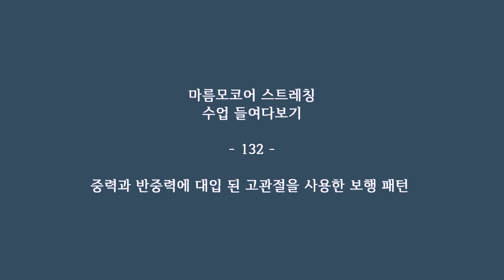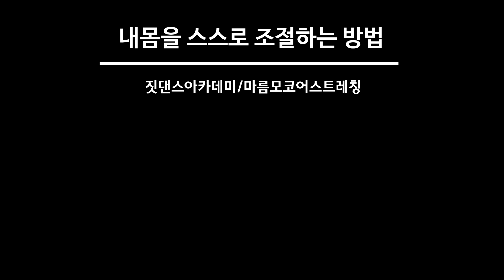[🚶‍♂️바른보행 ] 골반속을 들어 올려 무게 중심이 이동되는 보행 / 좋은 보행으로 인한 체형교정 효과 / 10cm 더 멀리 걸으려면? / 마름모코어 스트레칭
무릎만 구부려도 보행은 가능합니다. 하지만 좋은 보행은 전신을 사용하는 보행입니다. 일상중 가장 많이 하는 움직임이 보행이기에 이 보행패턴이 어떠하냐에 따라 건강이 꾸준히 유지되기도 하지만, 오히려 잘못된 보행패턴 때문에 건강이 점차 나빠지기도 합니다.
나는 어떤 에너지로 걷고 있는가? 무게 중심이 있는 골반 고관절이 중력에 대입되고 또는 중력을 이기는 힘을 갖고 있는가?
한없이 쳐지고 무너져 내리는 내 몸을, 중력을 이기는 골반속의 힘과 척추를 들어올리는 심부기립근들의 연합으로 몸이 가벼워지는 에너지로 활력 넘치게 바꿀 수 있습니다. 고관절의 대전자와 소전자를 쓰는 바른 보행을 통해 이 좋은 에너지를 경험해 보세요!